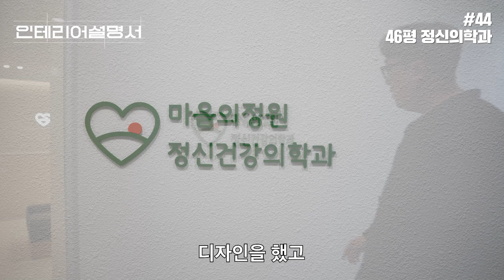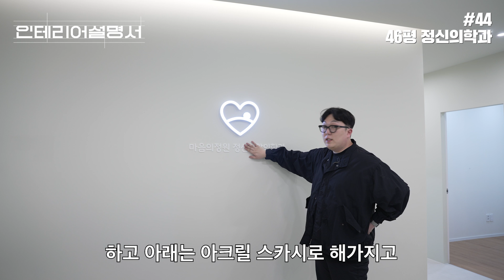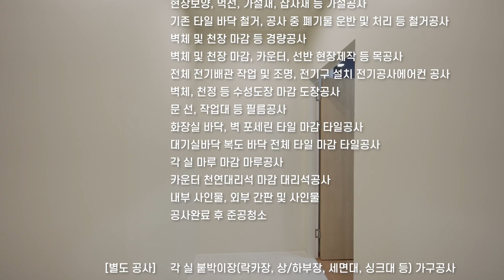차분함과 안정감이 느껴지는 "정신과 인테리어 46평"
[공사 개요]
위치: 부산광역시 동래구
소비자가: 117,240,000원(VAT 별도, 출장비 6% 별도)
업종: 정신건강의학과 병원인테리어
면적: 152㎡/46py(46평형)
디자인 기간: 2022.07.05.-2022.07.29일 (4주)
공사 준비 기간: 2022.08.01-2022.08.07 (약 1주)
공사 기간: 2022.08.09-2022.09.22 (약 7주)
총 기간: 12주

[마감]
대기실,복도,벽/천장 : 제비스코 드림코트 (WH 0065)
대기실 및 복도 바닥 : 600각 포세린타일(YNO 미떼화이트) / 줄눈 아덱스-아이보리
각 실 바닥 : 마루 마감 블랙라벨 블랑오크
각실 벽&천장 : 방염 벽지 마감 K-3214-1
문선 : 방염 필름 마감 LG 인테리어 필름 ES132
대기실 우드 필름/도어 우드 필름 마감 : LG 인테리어 필름 NW071
원장실 화장실 바닥 및 벽 :600각 포세린 타일(665301) / 줄눈- 아덱스 볼케이노
붙박이의자 쿠션 : 방염 패브릭 마감(mellow D37703)

[설비]

파우더룸 세면대 : 아메리칸스탠다드 시그니처 탑볼 세면기/2홀 무광실버수전(HC-2201)
회복실 화장실 : 세면대-아메리칸스탠다드 컨셉큐브 긴다리 세면대 수전-컨셉큐브 수전/양변기-아메리칸스탠다드 웨이브 스퀘어 투피스
진료실 세면대 : 세면대-아메리칸스탠다드 화이트 라운드 400mm수전- 피니언 1217 니켈 / 양변기: 계림 1053F
화장실,간호사실 환풍기 : 힘펠 제로크 환풍기 슬림형(FZA-C80)

[조명, 전기]

대기실,실장,상담실 : 3인치 다운라이트(주백색)
복도 다운라이트 : T5 (주백색)
대기실 간접등,각 실 : 4인치 다운라이트(주광색)

[가구 및 집기]

인포데스크 : 20T 대리석 (알바크림 브러쉬)
각 실 수납장 : PET 크림화이트
싱크대 상판 : 인조대리석 12T 스노우화이트
진료실 및 간호사실 책상 : PET 크림화이트
진료실 거울 : NON1 60
중간 대기실 거울 : 제작 거울 30파이 파이프 위 분체도장

[내부 사인물]

파사드 : 아크릴스카시 위 지정 도장
카운터 뒤 : 에폭시 채널
각 실명 : 아크릴스카시 5T 위 지정도장

[인테리어 공사]

디자인, 설계
현장보양, 먹선, 가설재, 잡자재 등 가설공사
기존 타일 바닥 철거, 공사 중 폐기물 운반 및 처리 등 철거공사
벽체 및 천장 마감 등 경량공사
벽체 및 천장 마감, 카운터, 선반 현장제작 등 목공사
전체 전기배관 작업 및 조명, 전기구 설치 전기공사에어컨 공사
벽체, 천정 등 수성도장 마감 도장공사
문 선, 작업대 등 필름공사
화장실 바닥, 벽 포세린 타일 마감 타일공사
대기실바닥 복도 바닥 전체 타일 마감 타일공사
각 실 마루 마감 마루공사
카운터 천연대리석 마감 대리석공사
내부 사인물, 외부 간판 및 사인물
공사완료 후 준공청소

[별도 공사]

각 실 붙박이장(락카장, 상/하부장, 세면대, 싱크대 등) 가구공사
스프링쿨러 증설, 수정 및 감지기, 유도등 설치 등 소방공사
허브 및 인터넷 설치, 보안, CCTV 설치 등 통신/방범공사
각 실 에어컨 설치 및 배관공사 에어컨공사
건물 외부 간판 및 내부사인물 설치 간판공사
커튼 및 블라인드 설치 커튼공사

[간접비]

숙박, 식대, 주유 등 출장비 외 경비 등 공사진행비
안전관리비(재해예방 기술지도)
지방 경비
산재 및 고용보험료